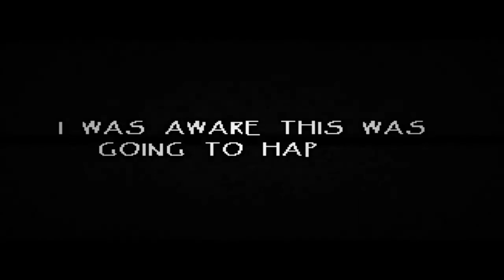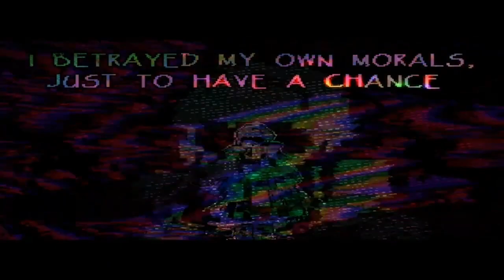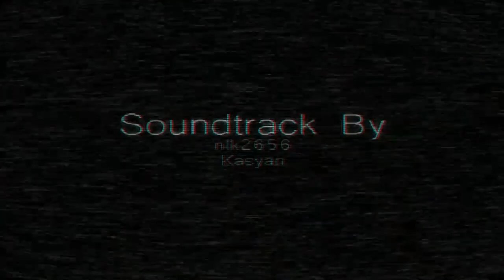Dustbeef by Ari no hit